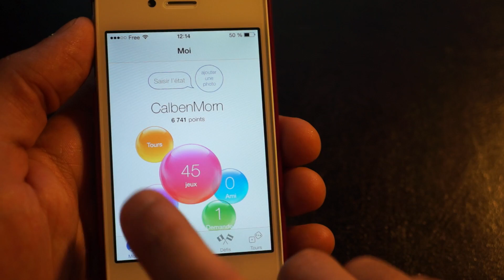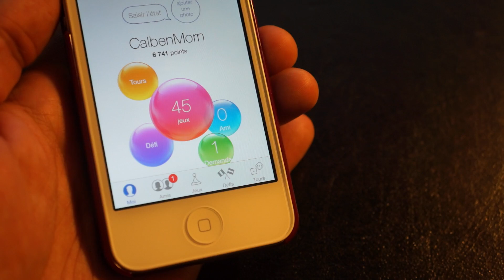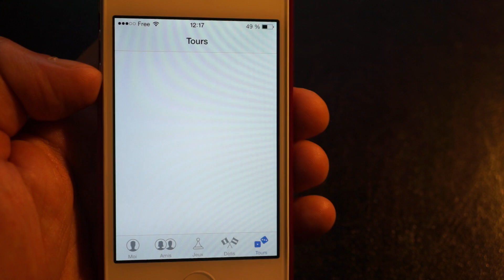iOS 7 : Game Center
Un tour d'horizon complet de la nouvelle interface et des nouvelles fonctionnalités offertes par la version iOS 7 du Game Center.